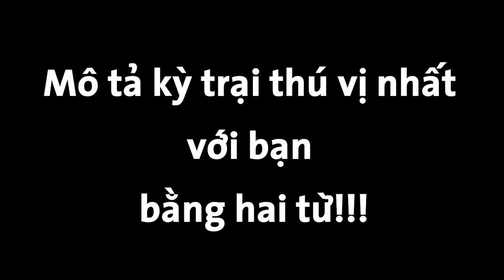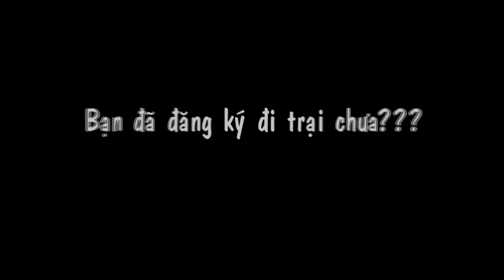Phỏng Vấn Trước TKH2014